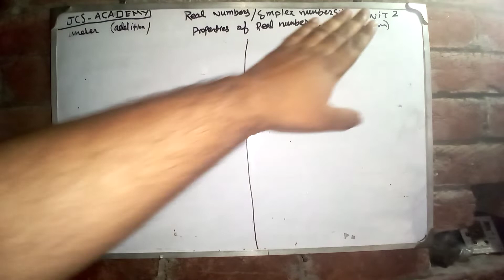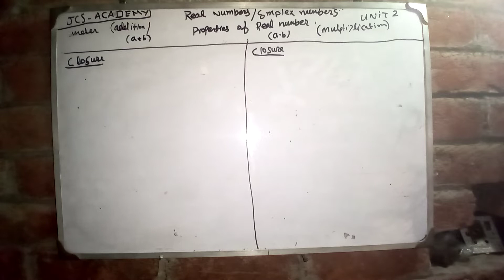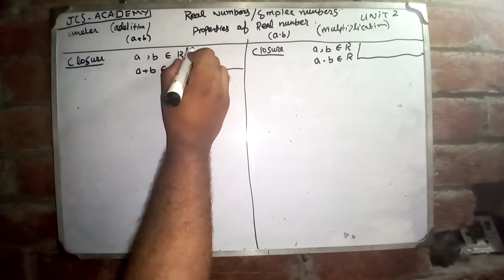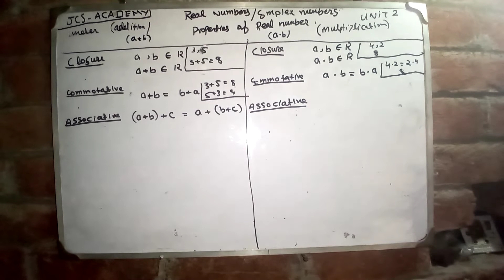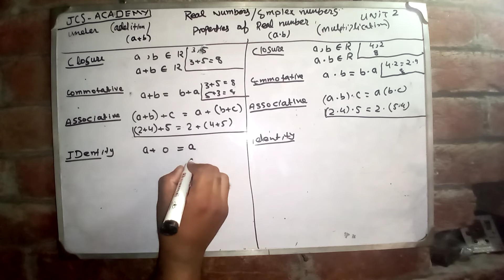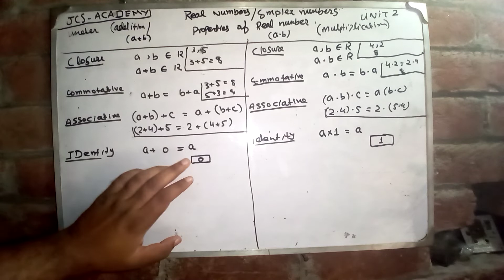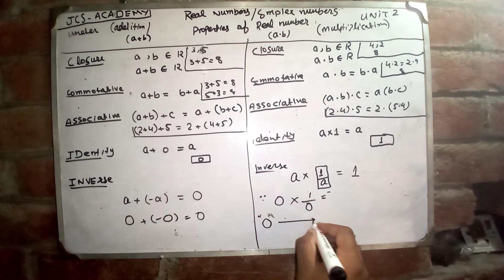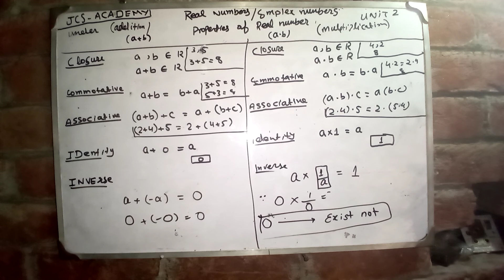UNIT 2 9TH CLASS| PROPERTIES OF REAL NUMBERS| P2